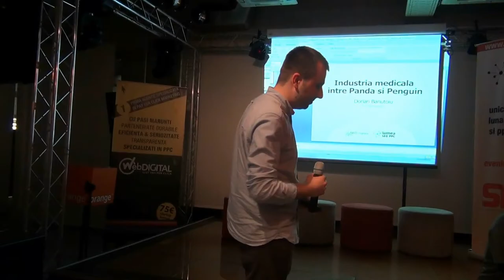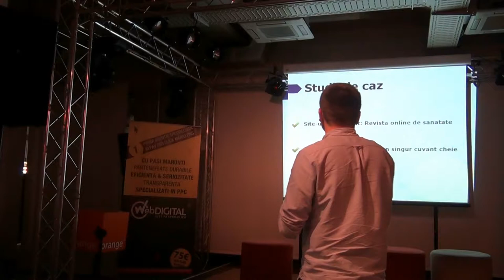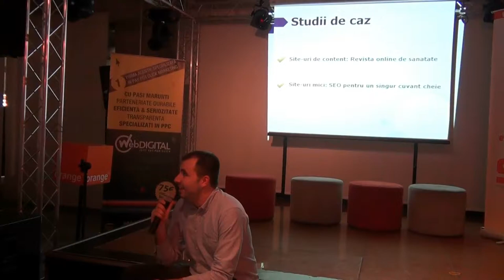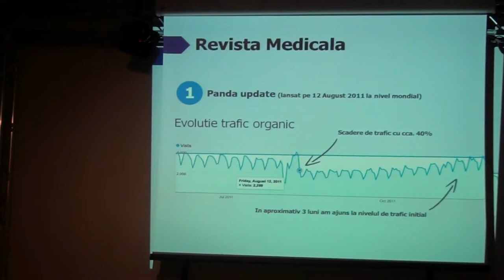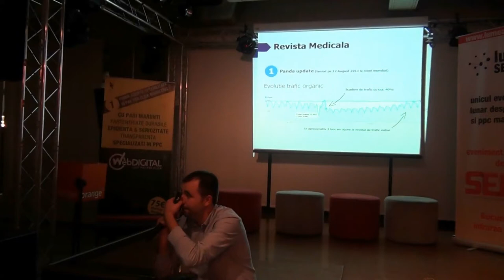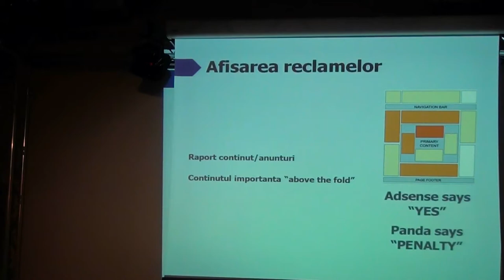Dorian BANUTOIU - Industria medicala intre Panda si Penguin (2012.05.25, Orange Concept Store)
Dorian BĂNUȚOIU a susținut o prezentare pe tema "Industria medicală, între Google Panda și Google Penguin" la Orange Concept Store Bucureşti, în data de 25 mai 2012. Detalii pe: